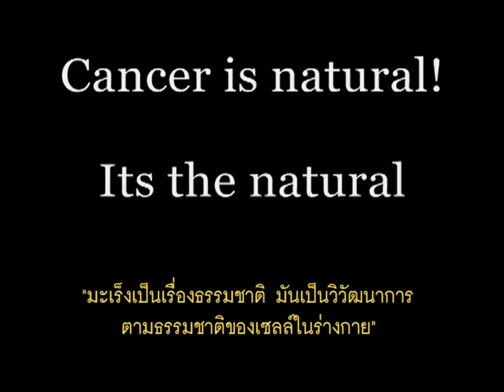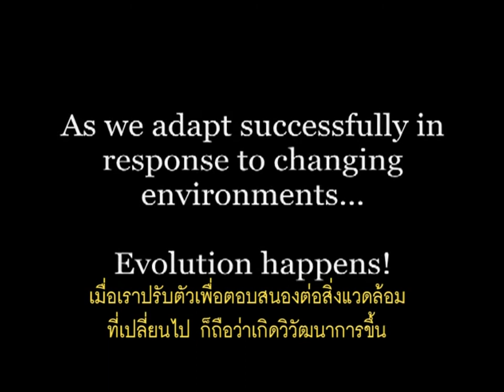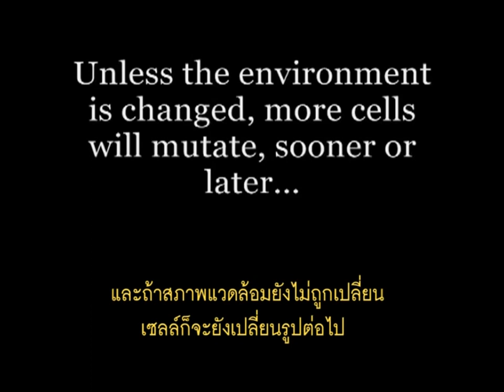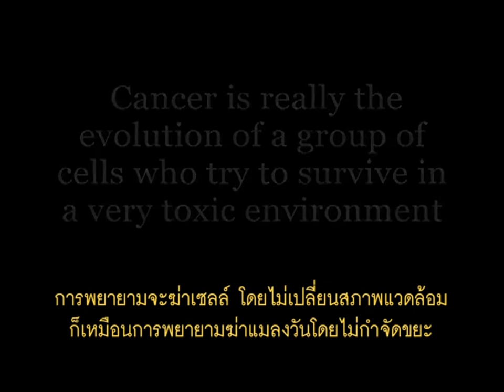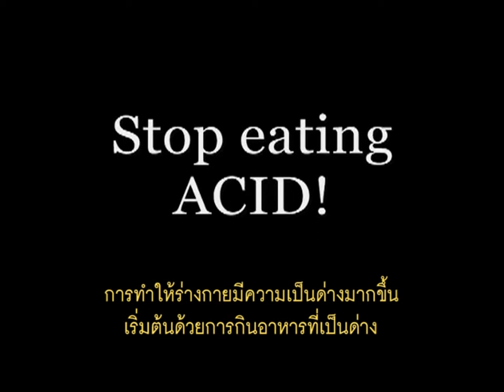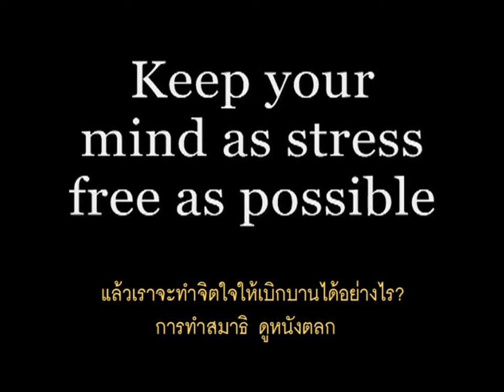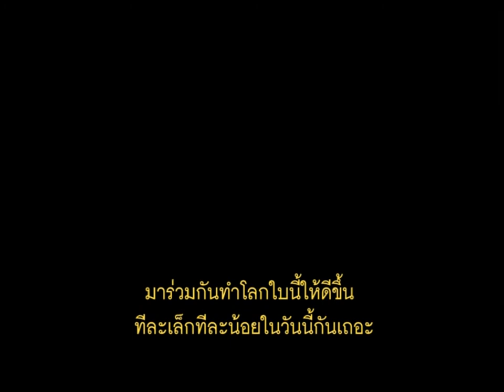cancer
what is cancer ? shafin de zane (sub. thai)